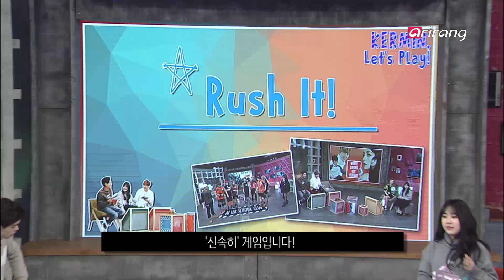[HOT!] Eric, Jimin, and Kevin being hilarious while playing the game 'Rush It'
Sometimes, the best of the MC trio comes out when they're just left by themselves - as shown in this short clip. In this clip, the three of them are left to play this game called 'Rush It', where they have to guess a song just by listening to a second of it. Watch to enjoy how they amuse us - and themselves!